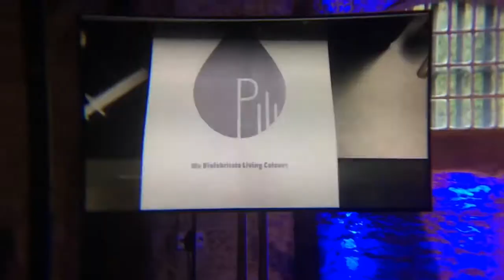IndieBio EU Summer Party Teaser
Taste the excitement of the IndieBio EU Summer Party in this introductory video, before diving into the playlist of stage demos

The IndieBio EU Summer Party took place in the Cork Gaol Museum .

Indian cuisine was served by Iyer's Café and Elite Cuisine, and with drinks served by the Franciscan Well craft brewery.

A pyrotechnics and fire-dancing display was provided to close the show by local artists Passe Partout.

Our teams spent less than 10 minutes each on stage, delivering intense introductions to their high-potential products and start-ups, and inviting attendees and live-streamers to approach them for investment opportunities.

Our stage livestream was viewed by hundreds from around the globe, and our party live-stream including the pyrotechnics show attracted over two thousand viewers.